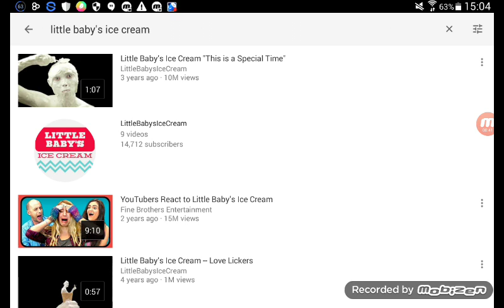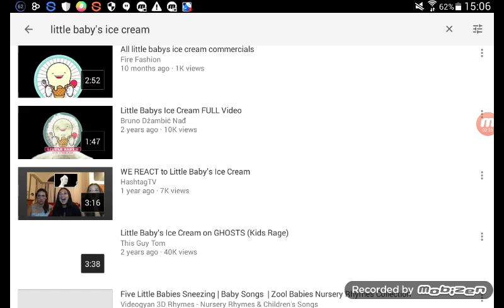Little Baby's Ice Cream Reaction